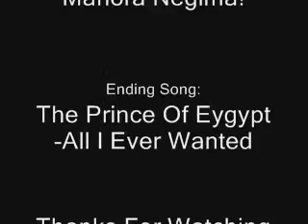fruits basket Mahora Negima!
Edit: whoa i just noticed i spelled egypt wrong...heh my bad

fruits basket and negima hope you all like it plz rate comment and enjoy